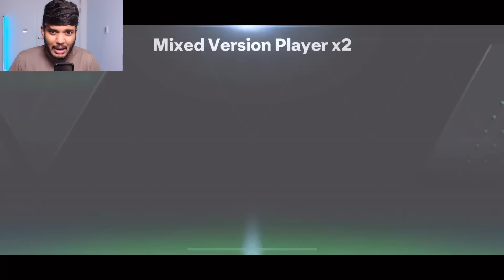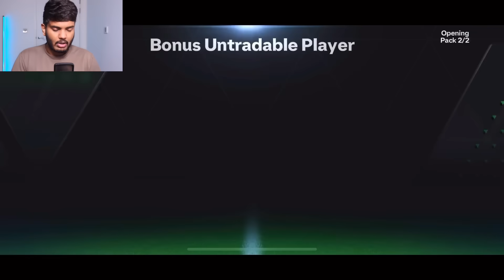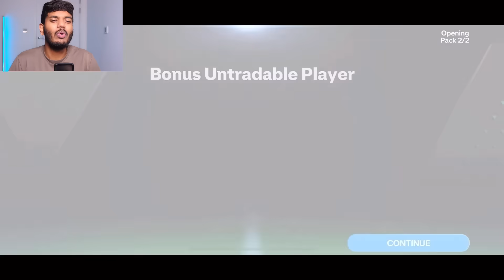New 88-97 TOTY Exchanges + New TOTY Packs - FC MOBILE!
New TOTY Exchanges + Packs in FC MOBILE!

Join Renderz Premium Now and get access to the premium features